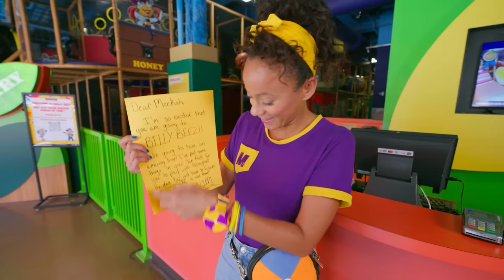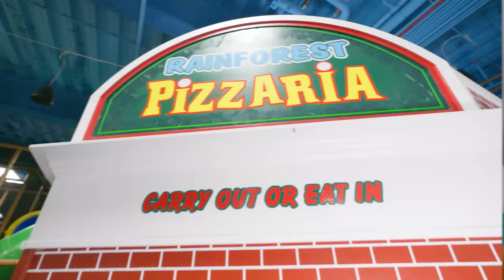Meekah Learns to Cook Pizza at Billy Beez!! | Educational Videos for Kids | Celebrating Diversity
Join us again to learn and play with some of your favorite characters from a range of diverse backgrounds! Perfect for toddlers aged 0-4 and kids in nursery and kindergarten.